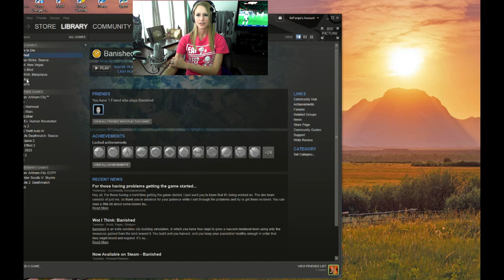BANISHED| LET'S PLAY W/ FANGS| LET A CHILD DIE!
Sorry about the screen ratio, I will work on fixing this in my third episode, tomorrow's will be like this too.

Hope you enjoy Banished!